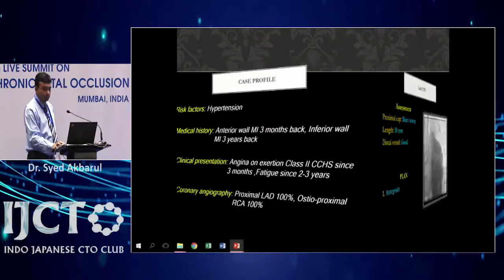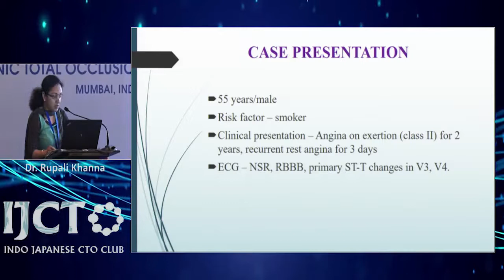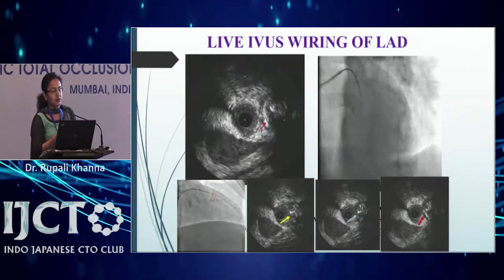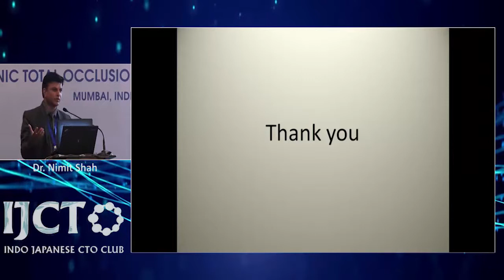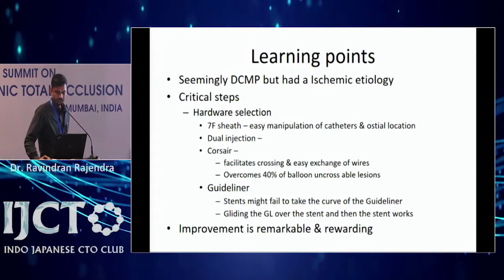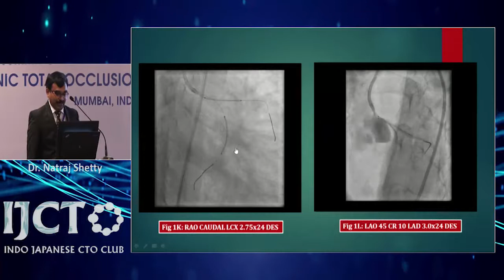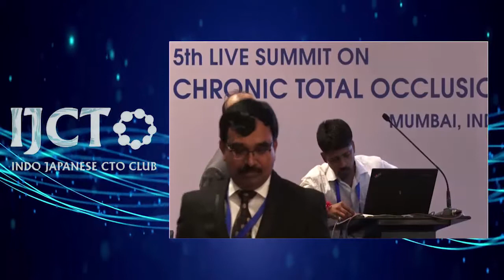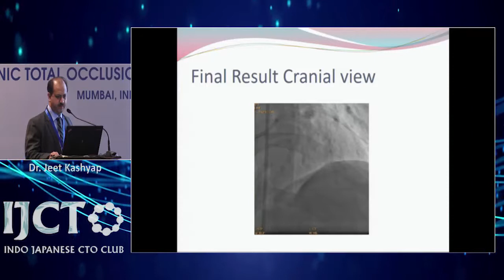IJCTO 2017 Day 2 Hall B Session 1